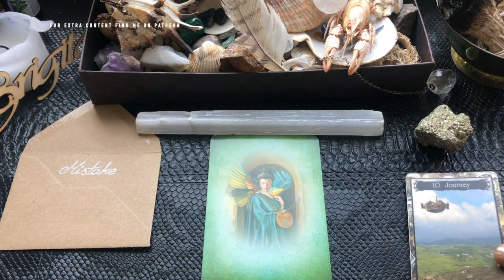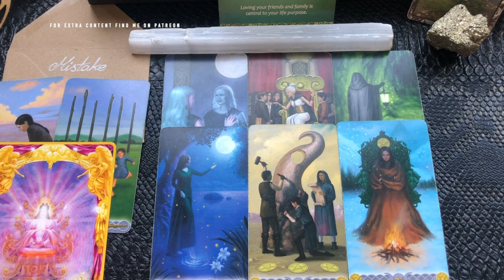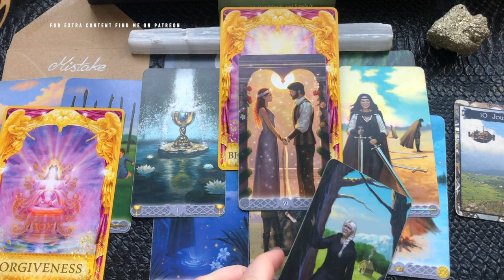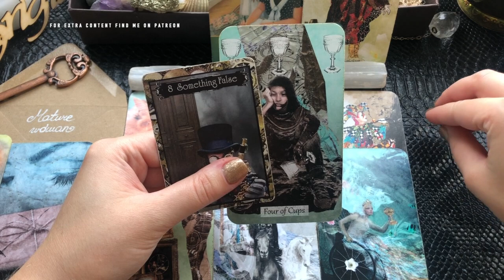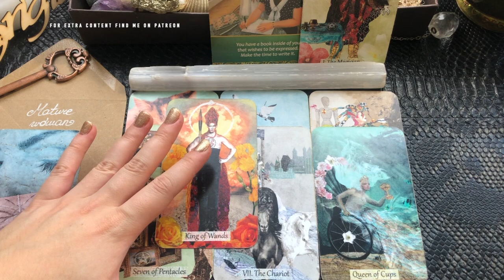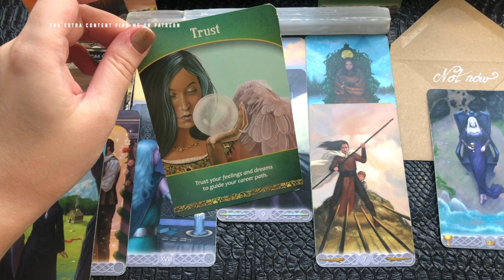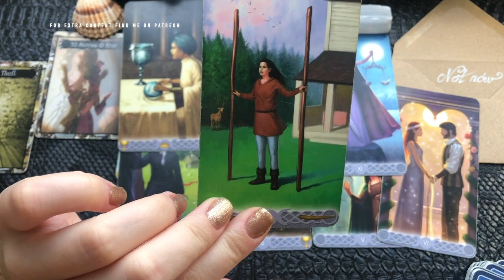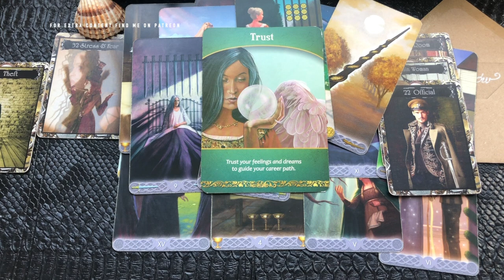🌹 Pick A Card - The UNEXPECTED